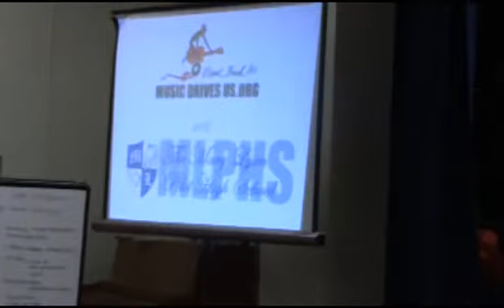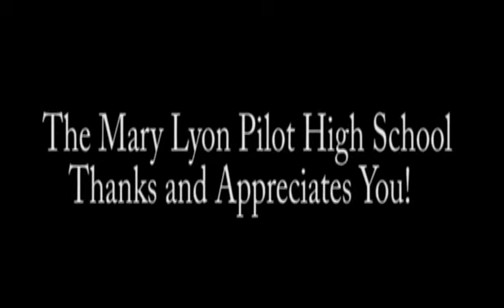Music Drives Us MLPHS Thank you Celebration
We are full of gratitude for Ernie Boch Jr.'s organization Music Drives Us and their generous donation to our school's Music Club! We celebrated this donation as a community and we are very excited to see the growth of our music club!